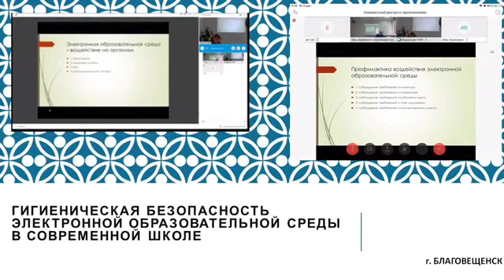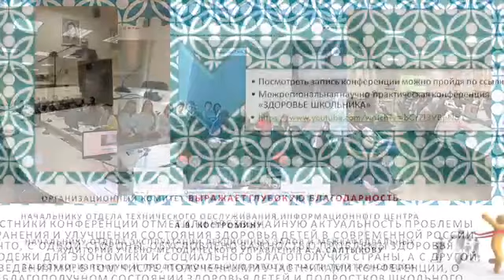Видеоотчет "Межрегиональная научно практическая конференция «ЗДОРОВЬЕ ШКОЛЬНИКА»"